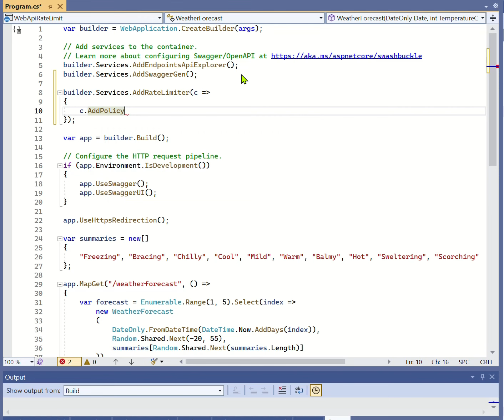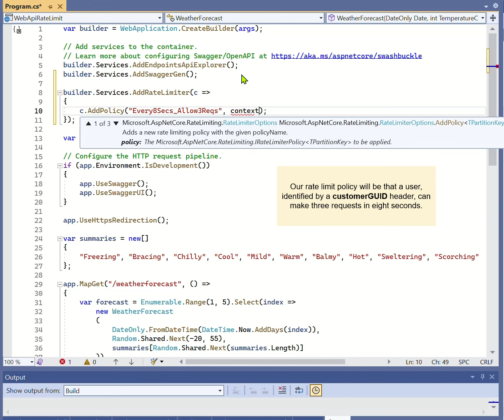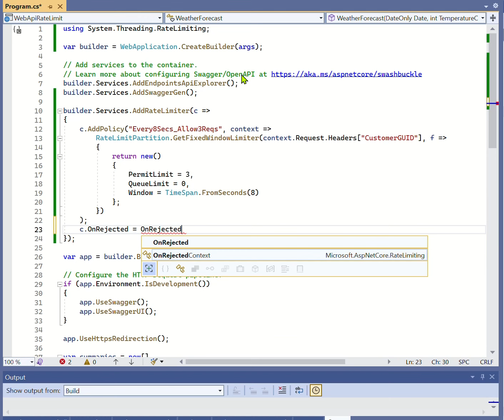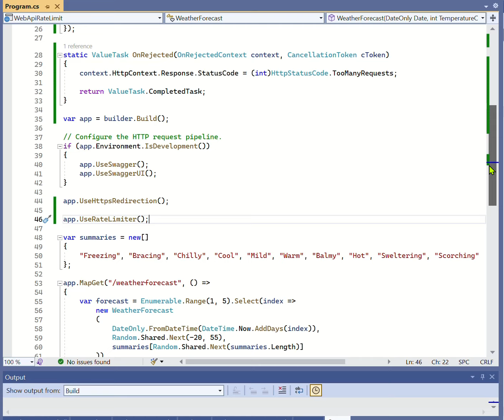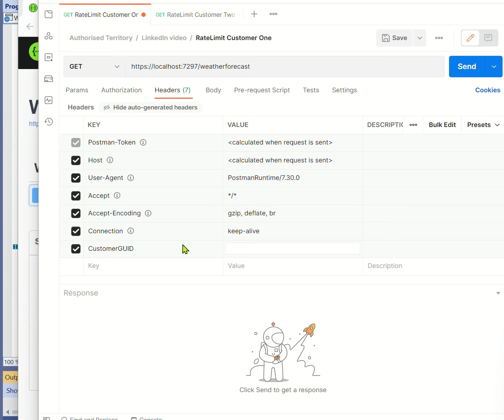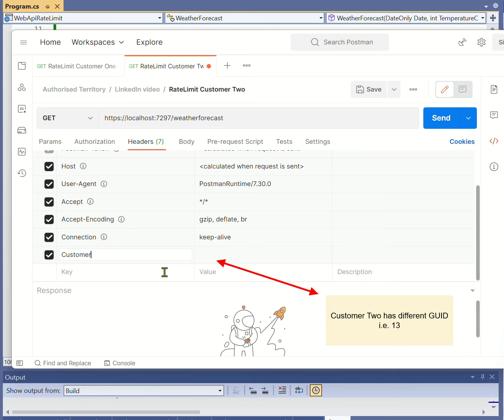How to set rate limit in C# WebAPI ASP.NET Core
Authorised Territory code examples - This WebAPI ASP.NET csharp tutorial shows how to add rate limiter to the app builder's services and set up a policy to allow three requests every eight seconds. We use a custom header to differentiate between clients.